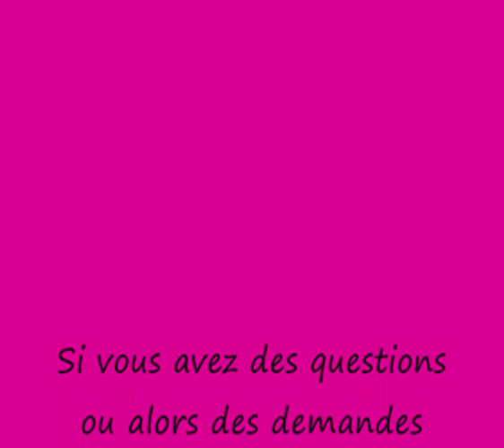Manucure traditionnelle. Unisex. Traditional manicure. Unisex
Produits utiliser.
- eau émolliente : blue cross
- vernis mat KIKO réf: 101
- lime 220 et lime en bois
-huile a cuticule a la pèche Tammy Taylor
-crème pour les mains LAINO a l'olive